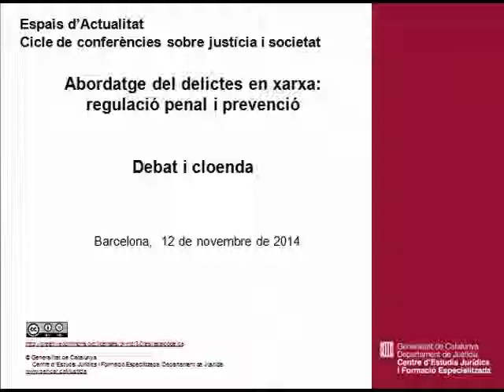Abordatge dels delictes en xarxa: regulació penal i prevenció. Debat i cloenda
Cicle de conferències sobre justícia i societat
Abordatge dels delictes en xarxa: regulació penal i prevenció. Debat